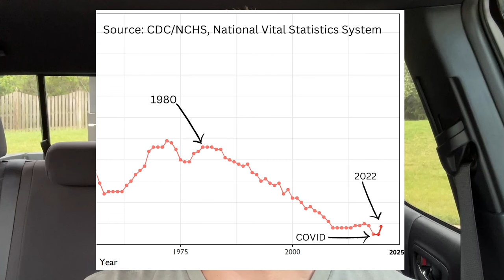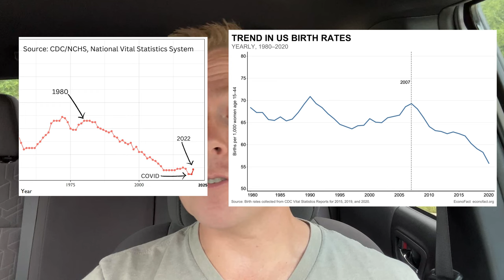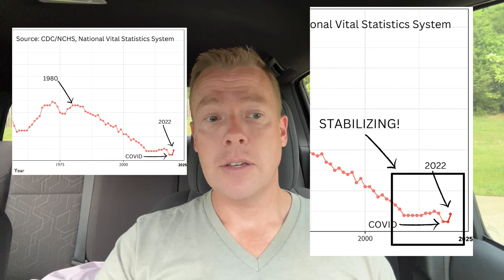Marriage Rates Went Up!? Wait... What?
Marriage statistics from 2022 were released recently. Those stats show an UPTICK in marriages from 2020 to 2022. Two million marriages occurred in 2022, which is the highest number since 2019. Does that mean marriage is making a comeback? Maybe... maybe not. I go over the stats and dive into the what, how, and why.

“Marriage Isn’t Dead” on all podcast platforms!

Join the Free Private Facebook group: Marriage Isn't Dead Private Group